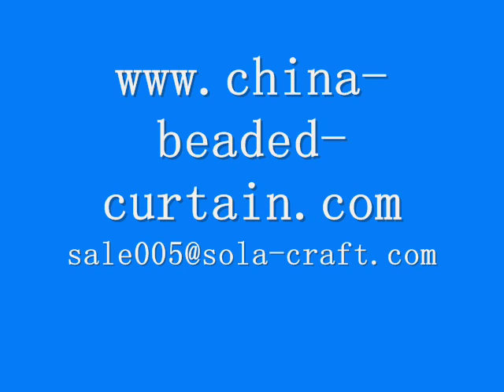Fashion Colorful Mini Glass Beads for Necklace DIY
Our Colorrful Mini Glass Beads are  made  from  A grade glass. the beads include a wide array of beautiful colours、interesting shapes and various use,these lovely beads are ideal for making necklaces 、bracelets 、handmade crafts and so on. Our pearl glass beads with high quality and the best prices are  greatly  welcomed all our clients at home and abroad.